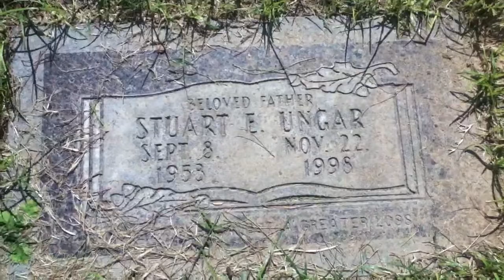Tony Curtis & Stu Ungar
Actor. & a guy who was estimated to have won 30 million playing poker